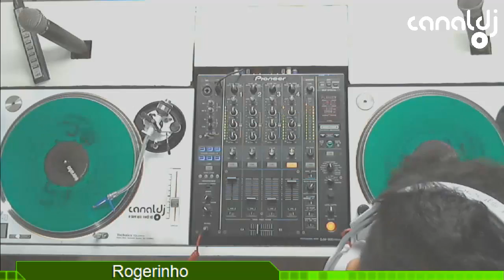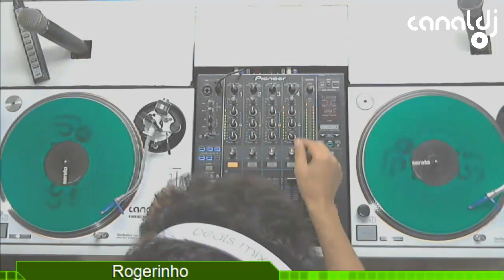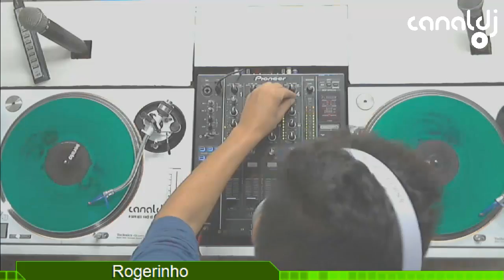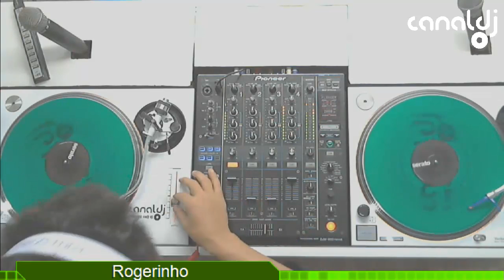DJ Rogerinho - Vem Pra Pixta - 17.05.2016 ( Bloco 3 )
Set do DJ Rogerinho, gravado e transmitido ao vivo no Canal DJ em 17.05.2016